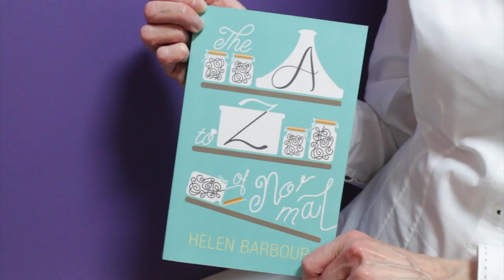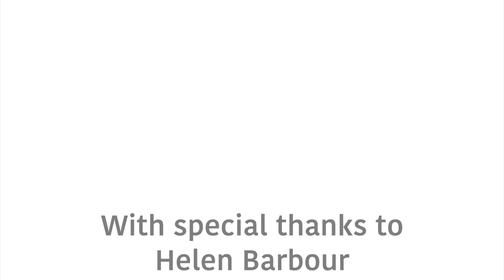Barnet TV: Mental Health Month with Helen Barbour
Barnet TV's Gabriella talks with Helen Barbour on the publication of her new book, 'The A - Z of Normal'; mental health Month and plans for the future.